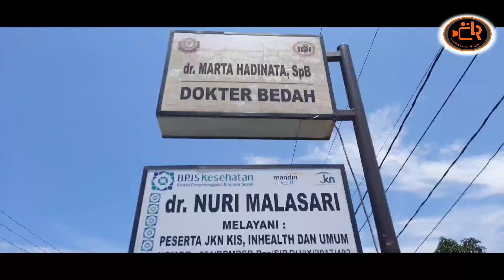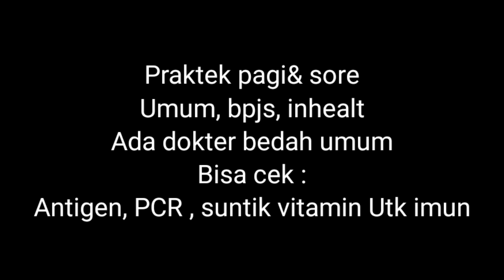"DOKTER KELUARGA KITA" iklan kreen dari clr🤣🤣🤣🤣🤣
inilah iklan terkeren dan terkece se kabupaten Bengkalis
hahahahahahahaaaaaa
selain film2 lucu kami juga berkarya lewat lagu2 ciptaan sendiri
silakan di lihat ya teman2.

selamat menonton!